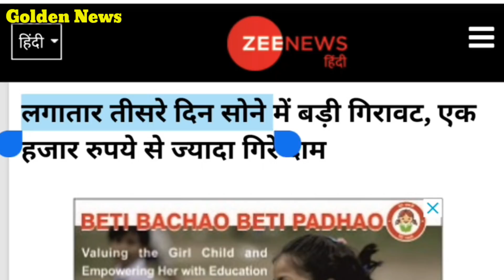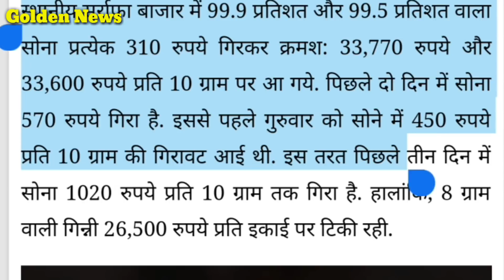गिरावट:- सोने में आई गिरावट जानिए आज का भाव, Todays Gold and silver price in india